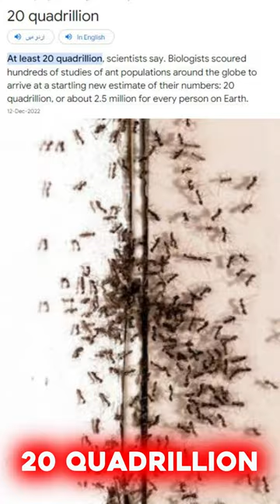Absolute facts of ant population # facts#science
Absolute facts of ant population # facts#science @Factsmine

Ant population absolute information
Insects Rule the World:  In terms of sheer numbers, insects are the most successful animal group on Earth.  There are an estimated 10 quintillion (that's 10,000,000,000,000,000,000) individual insects alive at any given time.  That's more than a billion for every single person on Earth!

Ants facts
ants facts for kids
ants facts in hindi
ants fun facts
Facts
ants
ants facts for preschoole
true facts about ants
ant colonies
ant facts
facts about ants

Unravel the mysteries of the universe with factlo-g TV! We quench your thirst for knowledge with engaging explorations of fascinating facts. From the wonders of the insect world to mind-blowing discoveries, we deliver information in a fun and informative way.